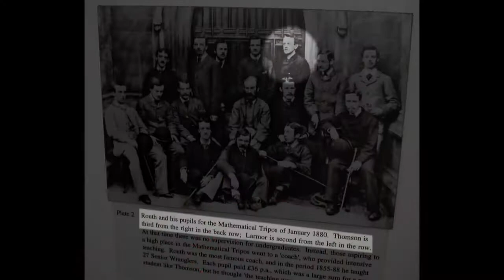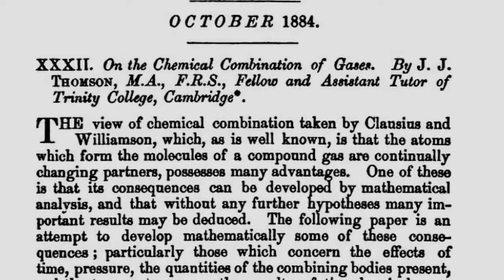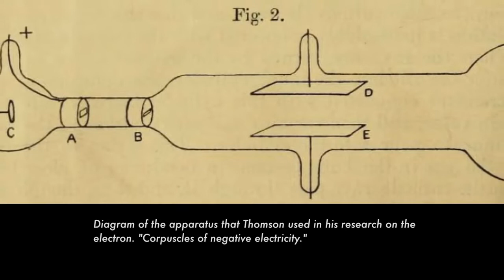2-1 Documentary about J J Thomson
HEJ's recommended video lectures Compendium of Mass Spectrometry